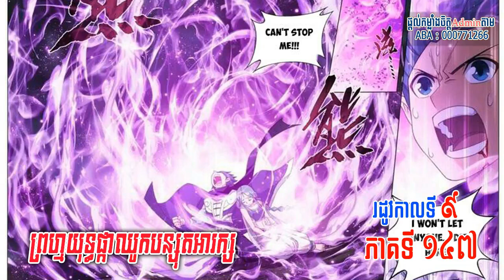ប្រយុទ្ធទៅកាន់ឋានសួគ៏ រដូវកាលទី៩ ភាគទី ១៤៧ || Battle Through The Heaven Season 9 Part 147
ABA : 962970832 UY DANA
Adminសុំអធ្យាស្រ័យផងបងប្អូនទាំងអស់គ្នាចំពោះការរអាក់រអួលនៅក្នុងវីដីអូ
ព្រមទាំងពាក្យសំម្តីខុសឆ្គងនឹងមិនសមរម្យផងដែរ។
ដើម្បីគាំទ្រAdmin អ្នកទាំងអស់គ្នាអាចធ្វើបាន❤👌
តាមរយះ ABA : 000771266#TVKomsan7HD